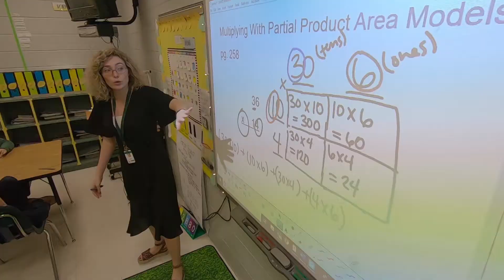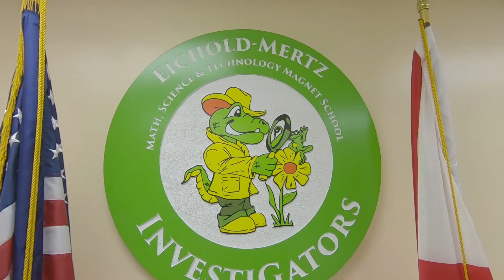Eichold-Mertz Magnet School of Math, Science and Technology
Watch this video to learn more about Eichold-Mertz Magnet School of Math, Science and Technology.